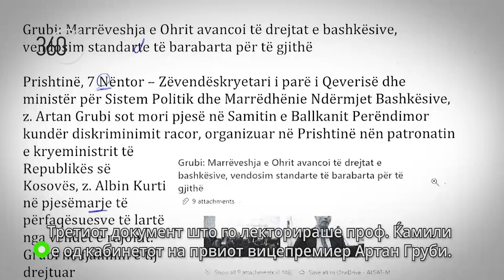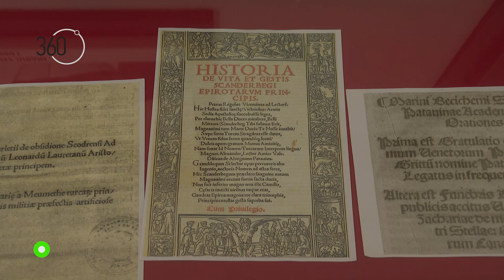Најава - 360 Степени (21.11.2022)